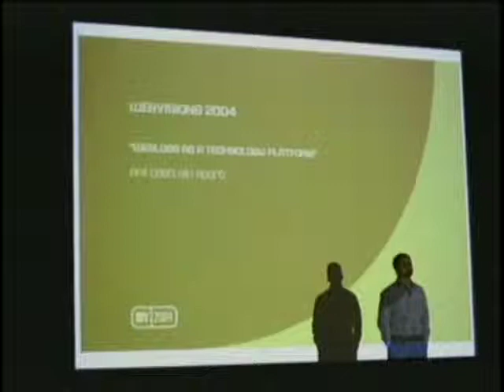StrangeLove Episode 90 - Tech: WebVisions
April 5, 2009: “WebVisions 09”

Friday night we were joined by Brad Smith, Executive Director of WebVisions.  Listen to the Tech Edition to learn more about the past, present and future of the Portland based conference then stay with us for Afterhours to learn more about WebVisions 09, a bit about Brad himself, rampaging Monkeys, film making and Hot Pepper Studios.

Host: @CamiKaos
Producer/Co-Host: @drnormal